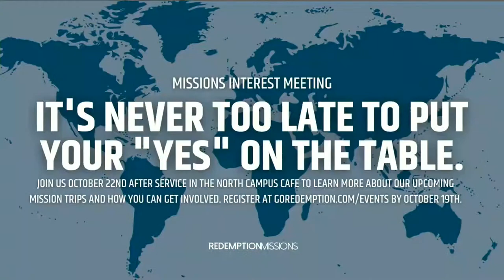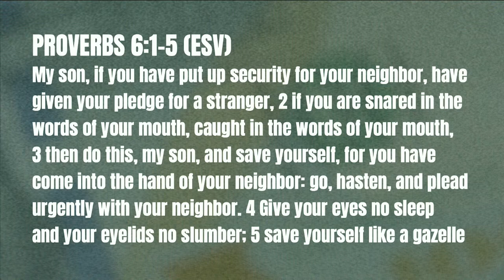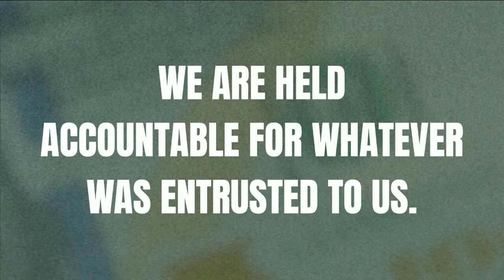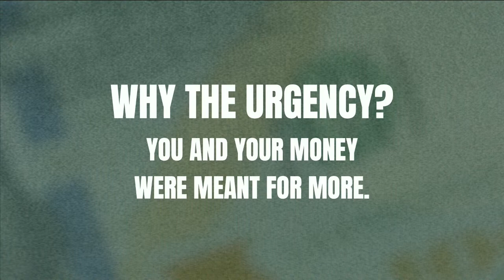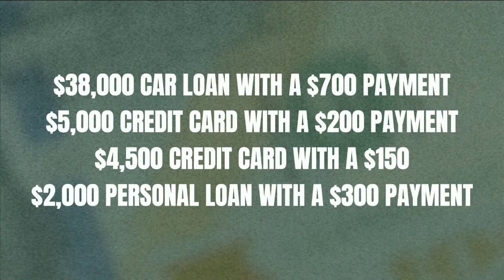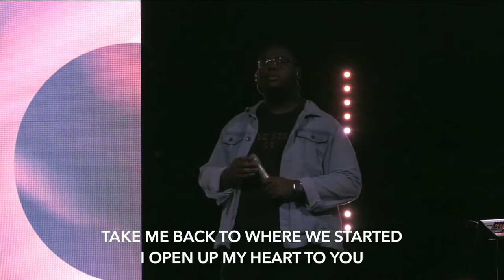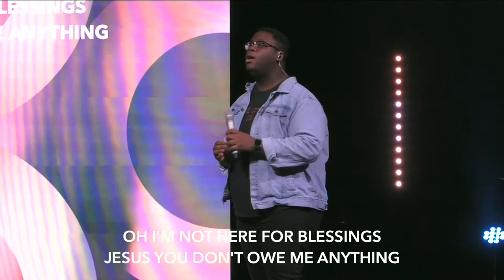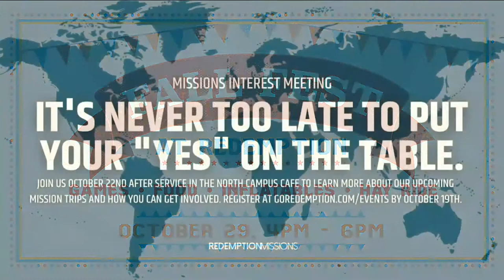9AM // Money in the Light of Eternity // North Campus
Thank you for joining us in worship this morning! If you're new here, please take a moment to fill out our Connection Card at GoRedemption.com/connect You can continue your worship by giving tithes and offerings at GoRedemption.com/give Let us know how we can be praying for you by going to GoRedemption.com/prayer What are we about? Surprising People Every Day With Redemptive Hope Visit us